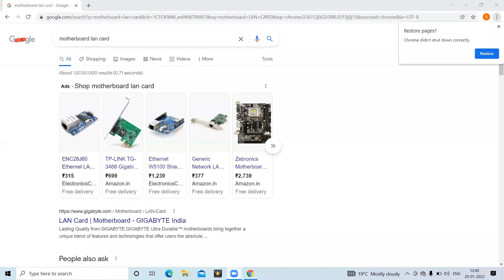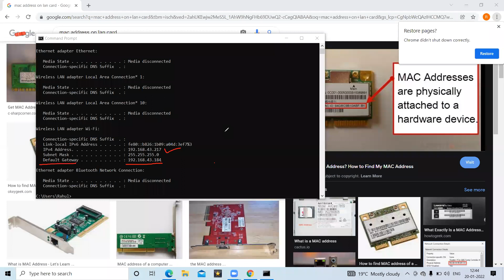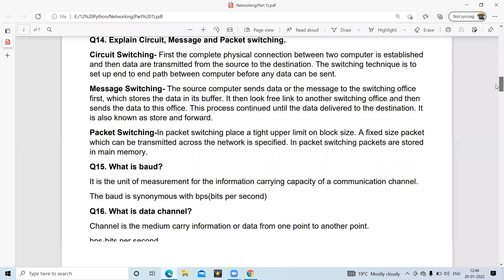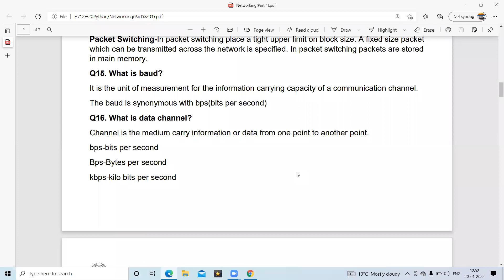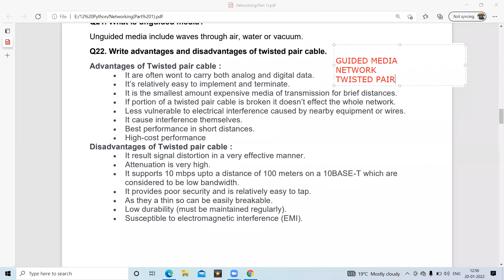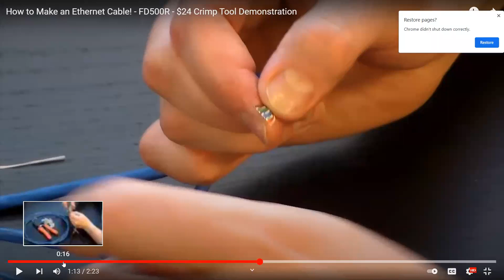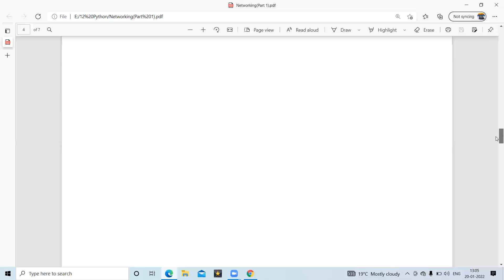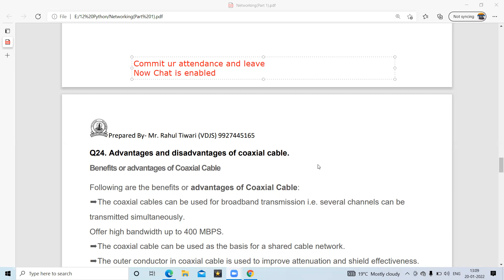Networking (Lecture 2) (20 JAN 22)